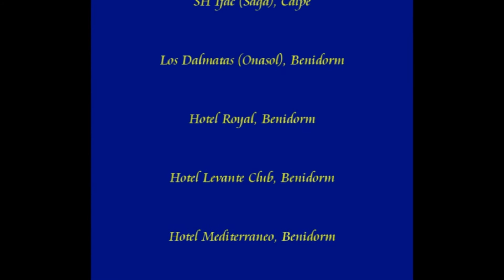Jon Silver - Hotel Entertainment Jan 2010 - Jun 2010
Port Denia (Saga), Denia
SH Ifac (Saga), Calpe
Los Dalmatas (Onasol), Benidorm
Hotel Royal, Benidorm
Hotel Levante Club, Benidorm
Hotel Mediterraneo, Benidorm
Albir Gardens Hotel, Albir
Hotel Sun Palace, Albir
Costa Blanca, Spain